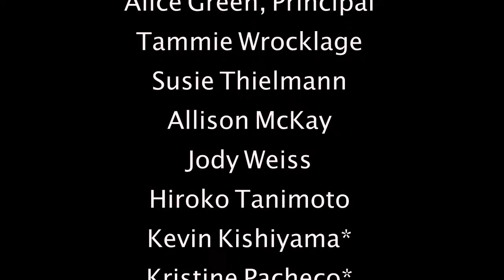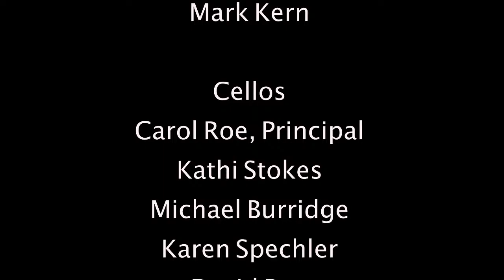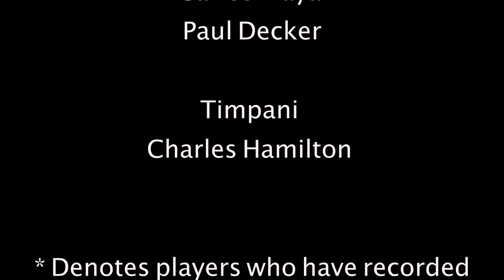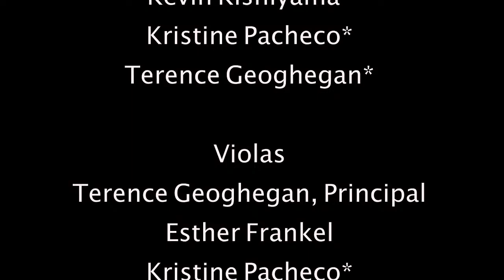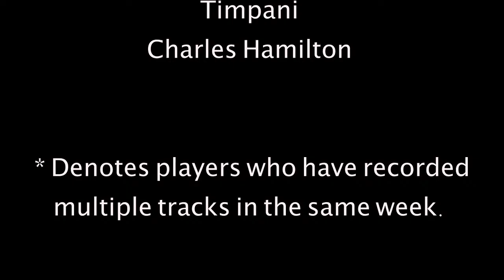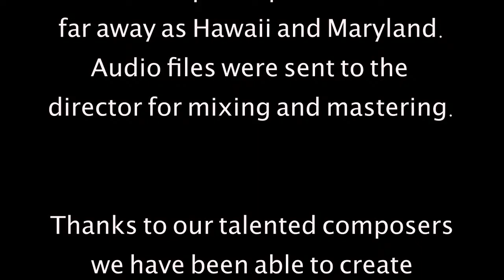Santa Barbara City College Symphony Orchestra Concert Event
The Symphony Orchestra will present two inspiring original tone poems from talented composers Scott Lillard and Cody Anderson.  The talented musicians have recorded their parts from home.  The symphony's conductor has assembled, synched, and placed the musician's tracks in a simulated concert hall.  The results are astoundingly beautiful and we can't wait to share them with you.